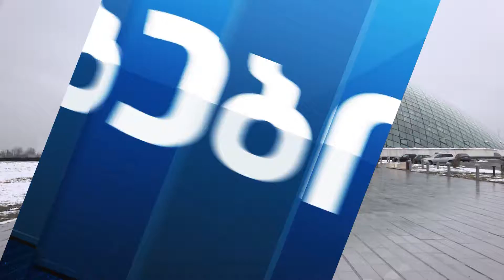საქართველოს პარლამენტის წინ მარჯვენასაჭიანი ავტომობილების მძღოლებმა საპროტესტო აქცია გამართეს